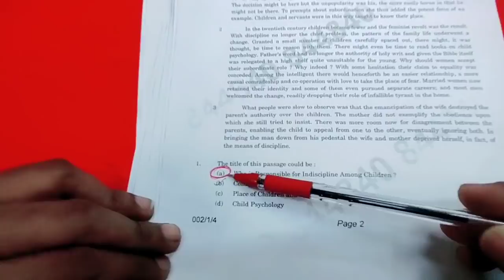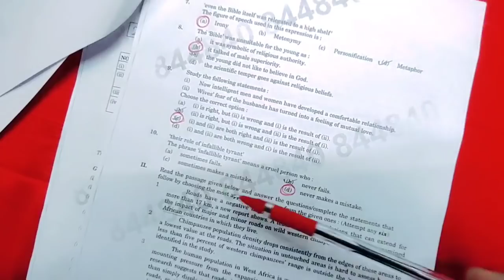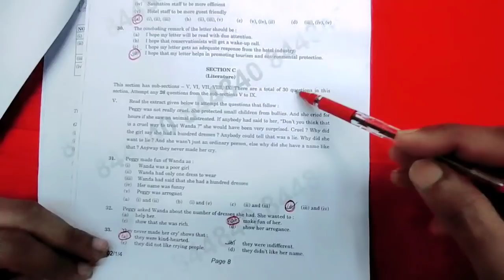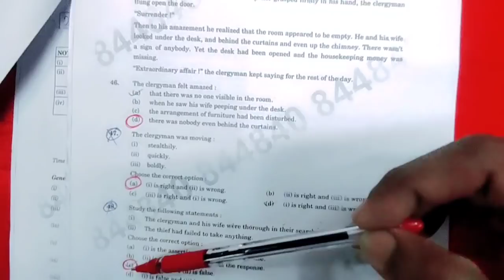Class 10 English Answer Key, CBSE Term 1 Exam, English 10th Class Question Paper Answer Key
Class 10 English language and literature Answer Key,
Official Answer Key 10th Class English,
10th Class English answer key,
Today exam answer key English,
Class 10 English question paper 2021-22,
Class 10 English Term 1 Exam Answer Key,